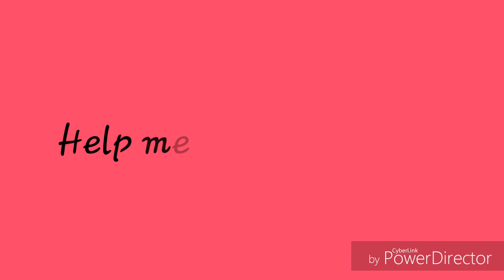Пока-пока Проблемы || Meme || Gacha Studio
Plz dont Hate me
I know its a Little bit Cringy..i think..

I worked while making this meme
Is need soo Much Screenshoot

Listen, im not Russian
Plz read the descripsion before you asking
1. I dont speak Russian
2. The Text "Пока-пока Проблемы" with COPY and PASTE, i got from Google translate
3. "Пока-пока Проблемы" means (While Lena Problems) i think..